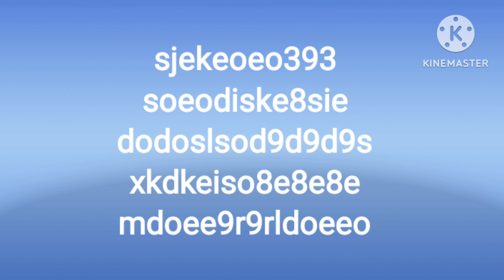November 11, 2023